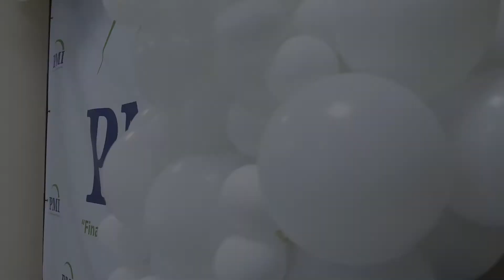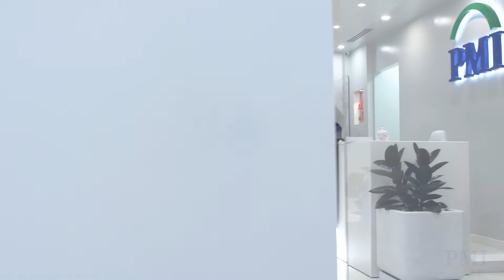PMI Office Opening Launch | TFM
Filmed & Produced by Timeless Films & Media (TFM)

ABOUT TIMELESS FILMS & MEDIA
Timeless Films & Media (TFM) is a multifaceted film, photography and media production firm. We are media creatives, with a dash of marketing expertise, and our main mission is to help organizations reach their goals by enhancing image and presentation, locally and internationally, in video and TV productions, print publications or in online presence.

We offer pre-production, production and post-production services, including production management and location management services in and around the Virgin Islands.